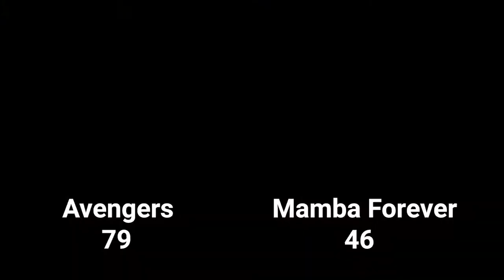2022 Vancouver Spring Comp League - Avengers vs Mamba Forever - Roundball BC Mens Basketball League